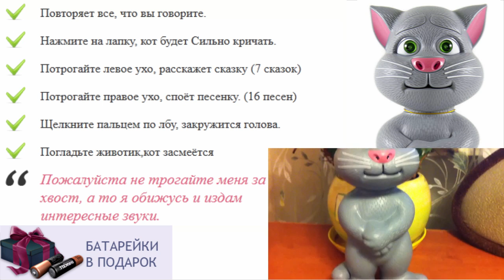Игрушки музыкальные для детей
что подарить ребенку 3 года
интерактивная игрушка кот том цена
говорящая маша повторюшка
интерактивная игрушка веселый утенок
игрушки для детей девочек
мелкие игрушки для детей
большие интерактивные игрушки
подушка игрушка кот
детский мир интерактивные игрушки
игрушки для двухлетнего ребенка
купить говорящую игрушку в москве
сайты игрушек для детей
что подарить ребенку 3 лет
игрушки в ванну для детей
игрушки повторюшки в москве
повторюшка купить
игрушка интерактивная миньон
ремонт интерактивных игрушек
макс догони меня интерактивная игрушка
игры повторюшки играть онлайн
интерактивные игрушки отзывы
как хомяк повторюшка нижний новгород
кот том играть
правильные игрушки для детей
игрушка для ребенка 4 года
игрушки для детей pet shop
игрушки для ребенка 2 3 года
зверюшки повторюшки
игрушка для ребенка 6 месяцев
что подарить маленькому ребенку
какую игрушку подарить ребенку
игрушка для ребенка фото
игрушки для ребенка в 6 месяцев
поделки игрушки для детей
интерактивная игрушка лошадка
где купить говорящего хомяка игрушку
лучшая игрушка для ребенка 6 месяцев
какие игрушки покупать детям
повторюшка как анжела
подарить долю ребенка
интерактивная игрушка медведь
кот том повторюшка играть 2
игрушка как говорящий попугай
лулу игрушка интерактивная
игрушки для детей ютуб
где купить игрушку повторюшку
говорящие попугаи игрушка
мягкая игрушка кот том
подари новый год детям
купить мягкую игрушку кота
игрушки для детей двух лет
говорящий как хомяк повторюшка где купить
спортивные игрушки для детей
игрушка антистресс кот
купить детские интерактивные игрушки
картинки игрушки для детей
как хомяк повторюшка купить в спб
игрушка для ребенка
интерактивные музыкальные игрушки
интерактивная игрушка говорящий кот том
что подарить ребенку на 4
игрушки для детей дошкольного возраста
игрушки для детей tomy
где купить говорящую игрушку
игрушки для ребенка второго года жизни
как маша повторюшка купить в москве
игрушки ребенок 1 5 года
говорящая лошадь повторюшка
игрушка для ребенка 8 месяцев
игры хомяк повторюшка играть
как хомяк диджей повторюшка
интерактивная игрушка бисквит
как хомячок повторюшка видео